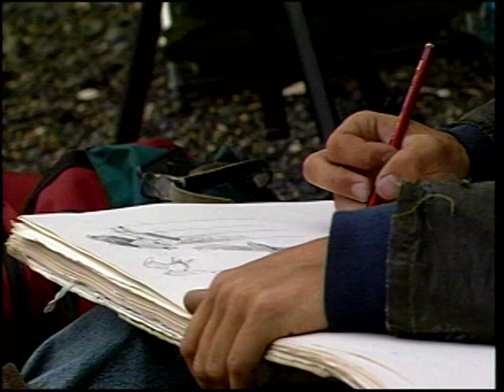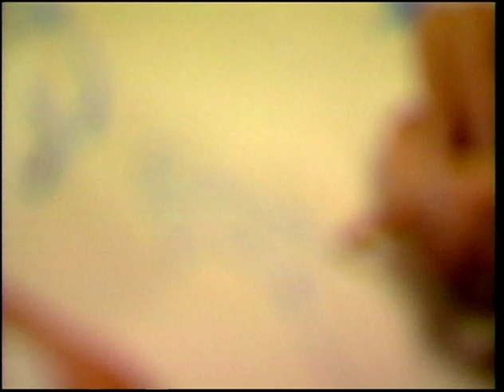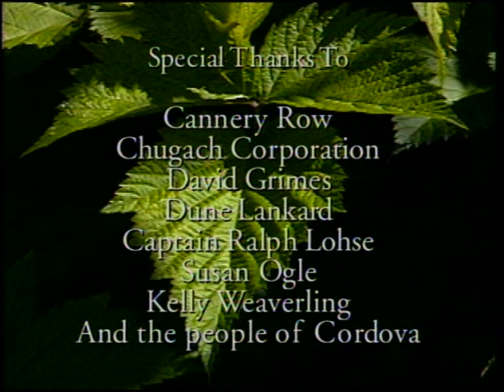Earthscape - Artists on the Copper River Delta.mov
Artists from all over the world come to Alaska's Copper River Delta to draw, paint, and sculpt. This video captures rare, beautiful moments between nature and artist.